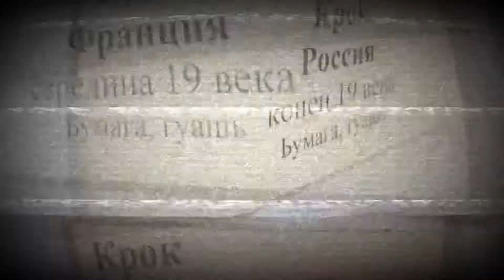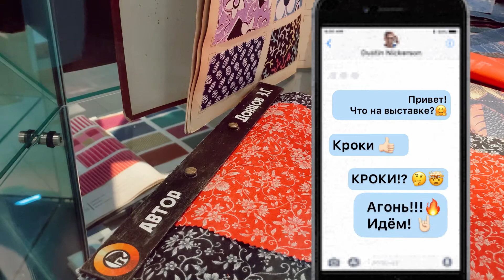Выставка кроков и текстильных рисунков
Кроки — рисунки будущих тканей, ставшие основой производственного тиража. В одежде, пошитой из ивановских тканей, ходила вся страна. Ивановские ситцы — это был бренд, гарантия качества и предмет профессиональной гордости для местных производителей. Как это было, рассказывает выставка авторских текстильных рисунков в Плесе.